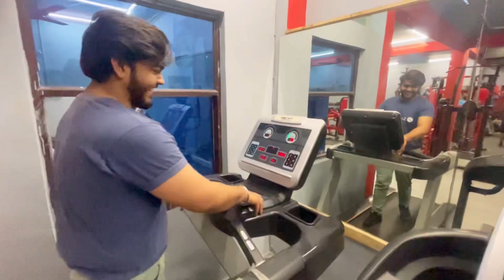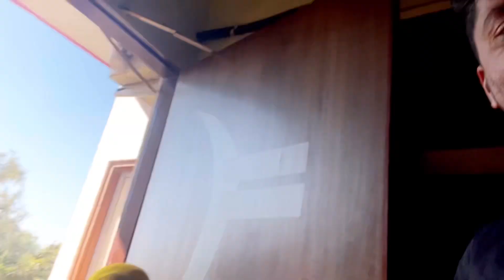किरण🤬 ने दी खतरनाक😠धमकी🤬😤😂